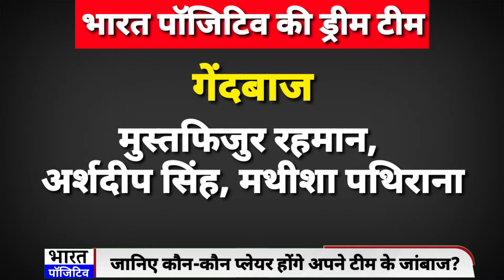CSK vs PBKS Dream11 Prediction, IPL Fantasy Cricket Tips, Playing XI, Pitch Report